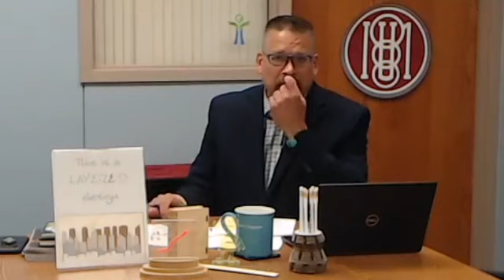How can you fabricate change in mental wellness & education? - Donald Martin | HundrED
Join Donald Martin, Executive Director of Intermediate Unit 1 from USA as he goes live on the HundrED Facebook Page to share 'Fabricating Change in Mental Wellness' innovation.

HundrED seeks and shares inspiring innovations in K12 education. The world is changing fast, and schools need to change as well. Impactful, scalable innovations are a way to make that change happen.

Unfortunately, great innovations rarely spread from one school to another – not to even mention across borders. HundrED's mission is to help them spread.

Help us spread innovative ideas in education by:
- Joining our open and welcoming FB Community where you can be updated about the world of education innovation, share your own work as well as help others' ideas spread.